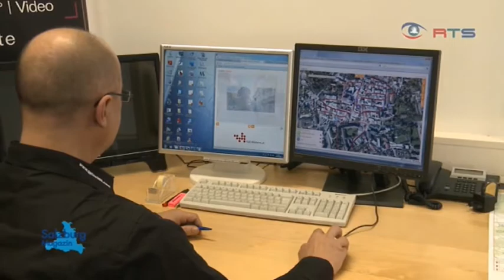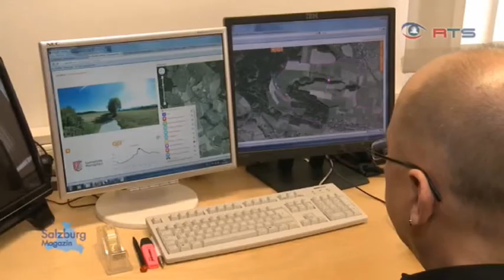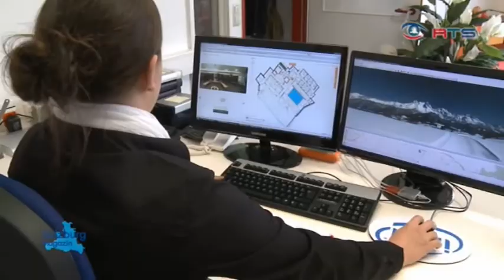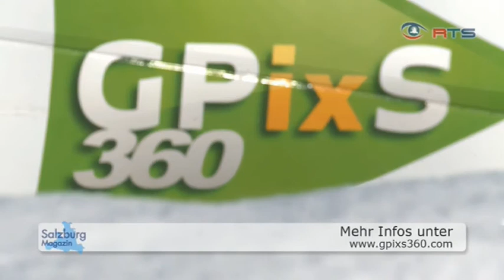GPixS360 @ RTS 02.März 2012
Berge und Taeler, Staedte und kleine Ortschaften, Hotels und oeffentliche Einrichtungen, Produktionshallen und Wellnessbereiche und und und. Die junge Salzburger Firma GPixS 360 (sprich Tschi Pix dreisechzig) ist wirklich ueberall zu Hause. Moeglich macht dies ein absolut innovatives System, das ihnen die reale Welt ins Wohnzimmer liefern kann.